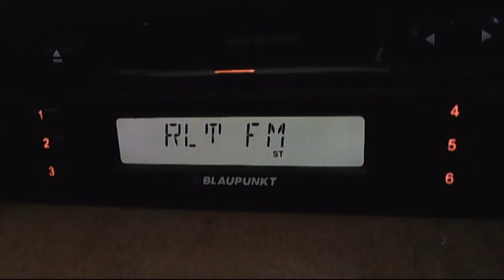broom audio on local sender 90.2 18:35